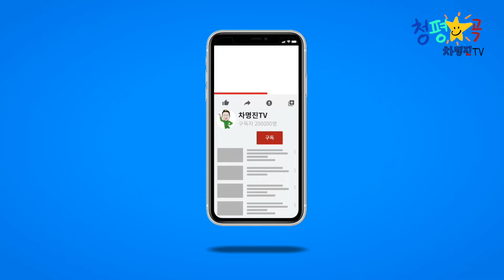눈 속에 손님들 - 4월 28일 차명진의 청평별곡